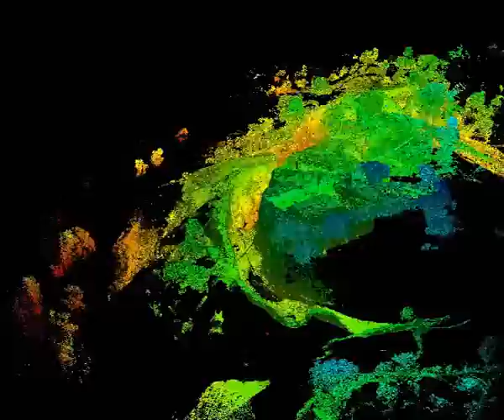3D Point Cloud of the Lalibela Rock Hewn Churches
This 3D Point Clound is produced by the Zamani Project (University of Cape Town) as part of the "African Cultural Heritage Sites and landscapes" documentation project. It is derived from high resolution terrestrial Laser-Scan data and represents the site as is with cm accuracy and without any augmentation.

The churches in Lalibela are carved from soft volcanic rock, some cut into the face of a cliff, while others are isolated structures in deeply carved pits with long access passages or trenches. The earliest carved monuments may not have been churches, but in the 10th and 11th centuries AD sophisticated churches of diverse styles were created, with architectural features that scholars believe originated in ancient Aksum, which flourished up to 800 years previously.

Visit us on facebook. Zamani Project